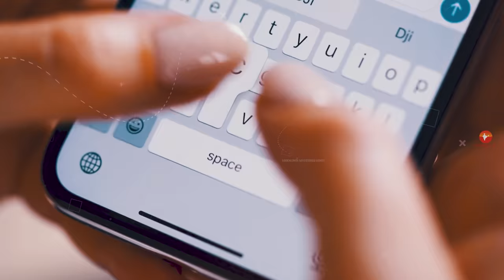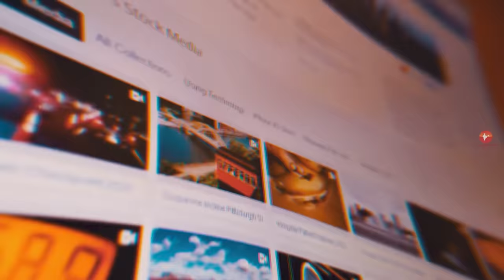सिक्किम के इस वीडियो को एक बार जरूर देखिये // Amazing Facts About Sikkim in Hindi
Today we are Going to explore most amazing and interesting facts about Sikkim state in Hindi